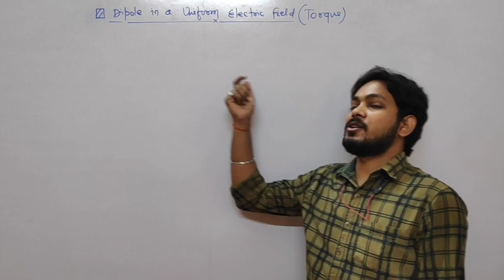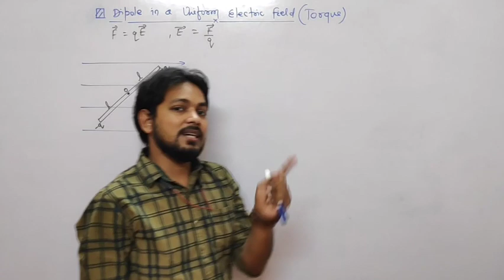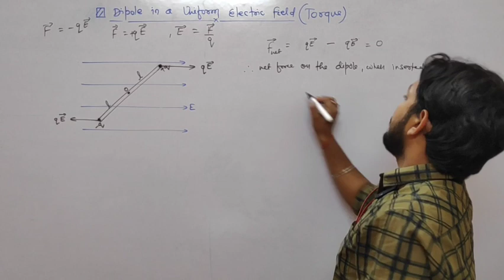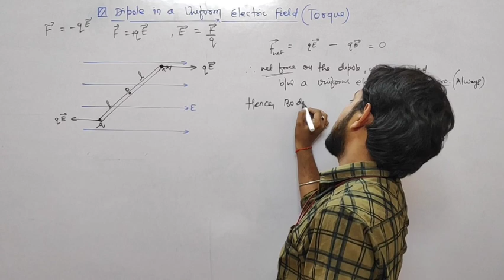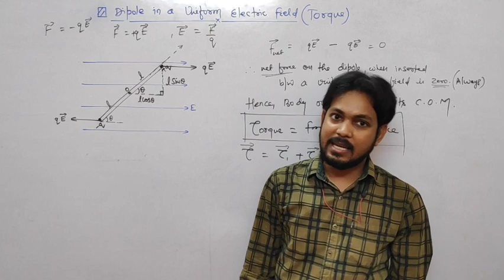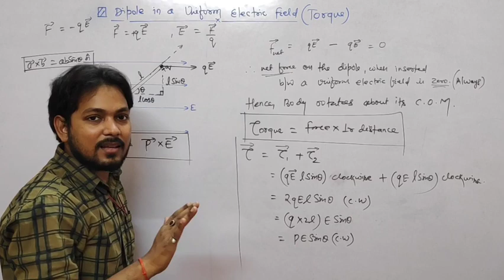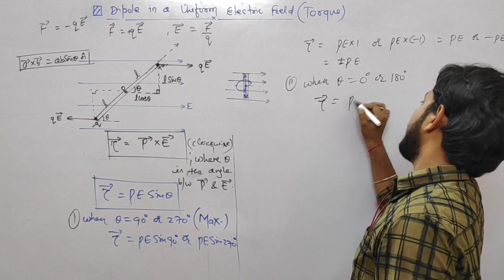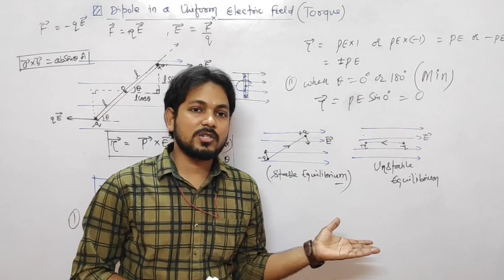#06 Dipole in a Uniform Electric Field || Electrostatics || Class 12 Physics || Aaryan Manish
Hi,
In this video you will have to learn about a dipole when inserted in a uniform Electric Field.
All these videos are specially helpful for class 12 cbse/icse/state board students.

Manish kumar ,Bank of Baroda, Lakhisarai, Bihar
IFSC: BARB0LAKHIS  Account No: 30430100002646 or
Google pay id
manish9xm.lkr@okhdfcbank